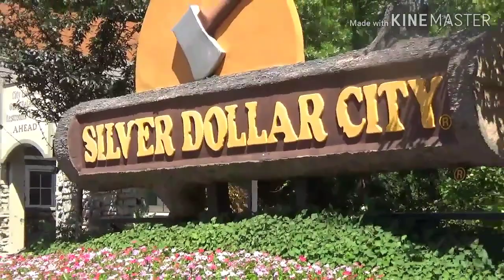США VLOG: Потеряла очки на американских горках/Штат Миссури/Многодетные - 19 июля 2019